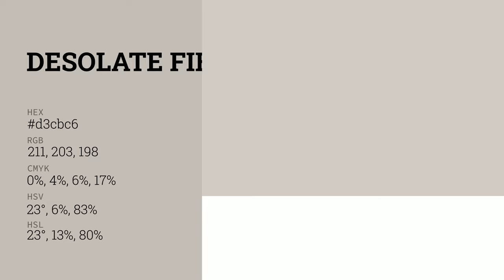Desolate Field color d3cbc6 hex color - Grey color - Cool color d3cbc6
What color is Desolate Field ? d3cbc6 hex color - Grey color - Cool color d3cbc6

Hex d3cbc6 Color Code is also known as Desolate Field color.

Hex d3cbc6 Color code in RGB color code model is created after adding 82.75% red color, 79.61% green color and 77.65% blue color.
Hex d3cbc6 Color code in CMYK color (process color) code model is generated after subtraction of 0% cyan, 3% magenta, 6% yellow and 17% black.